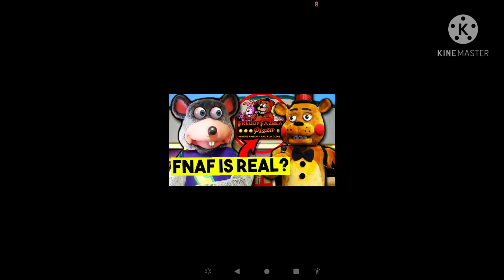fnaf memes and pictures